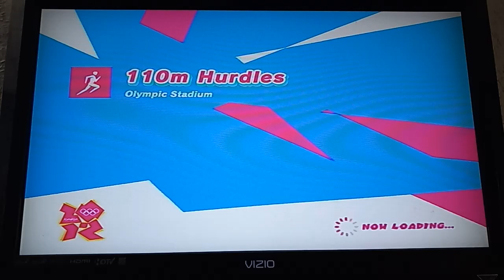Mario and Sonic at the London 2012 Olympic Games - Evil Mii gets 8th Place in 110m Hurdles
For @TyreseAlbright1018 @SonicFan4Ever @TaraTheSuperGamerGirl @KyRruaTheGamer1994